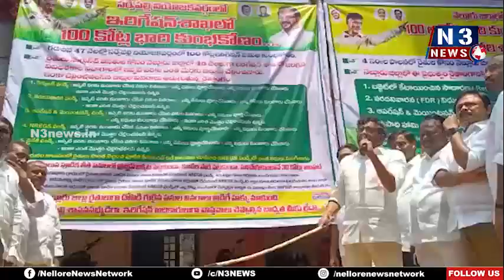ఇరిగేష‌న్ శాఖ‌లో వంద‌ల కోట్ల అవినీతి...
- ప‌నుల వివ‌రాలు ఏ ఒక్క‌టి బ‌య‌ట పెట్ట‌డం లేదు
- టీడీపీ నేత‌లు సోమిరెడ్డి, బీద
- ఇరిగేష‌న్ కార్యాల‌యాన్ని ముట్ట‌డించిన టీడీపీ...
- రైతుల సొమ్ము మెక్కిందెంత అంటూ నినాదాలు హోరెత్తించిన టీడీపీ నేత‌లు